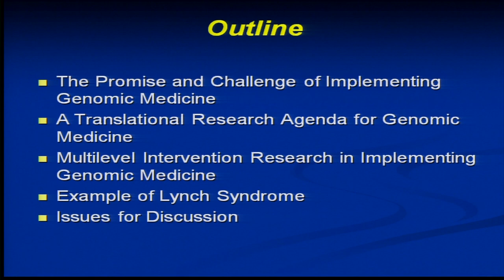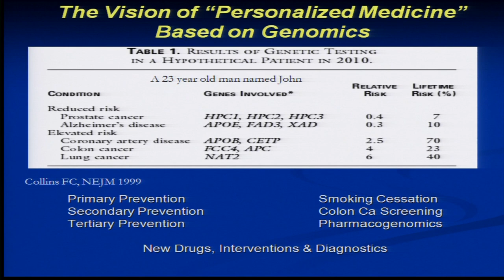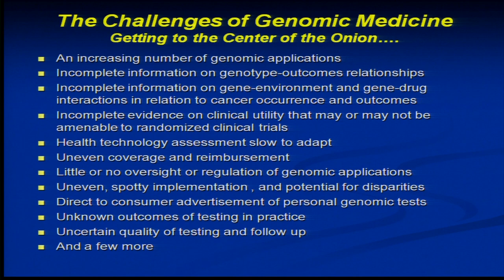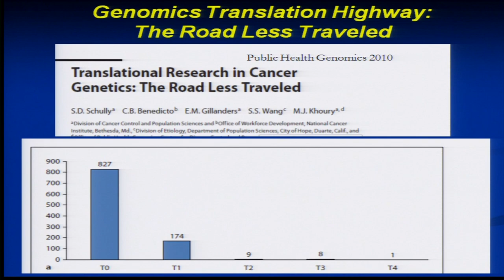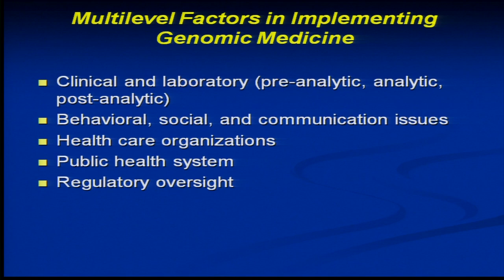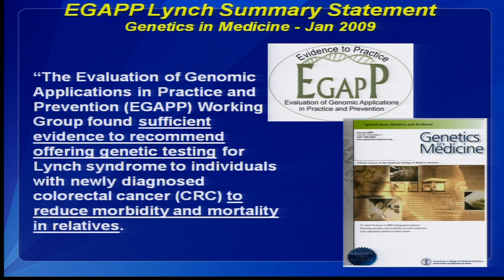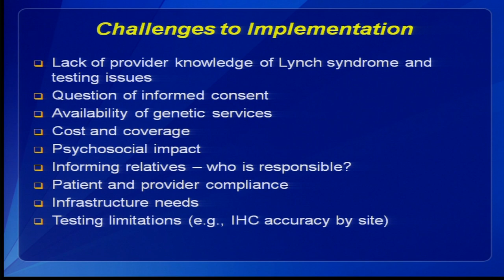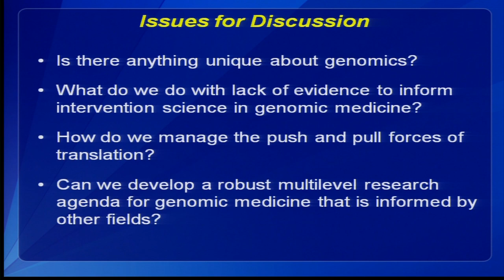Multilevel Interventions in Health Care Conference: Presentation by Muin Khoury, MD, PhD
Multilevel Interventions in Health Care: Building the Foundation for Future Research Goals

Multilevel Research and the Challenges of Implementing Genomic Medicine Lead author: Muin Khoury, MD, PhD (Centers for Disease Control and Prevention)
Advances in genomics and related fields, promise a new era of personalized medicine in the cancer care continuum. Nevertheless, there are fundamental challenges in integrating genomics into current cancer practice. This paper explores how multilevel research can contribute to evaluation, implementation and dissemination of genomic medicine. The paper synthesizes existing information in a framework of multilevel intervention methodology and makes recommendations for future research on the integration of genomic medicine into the cancer care continuum.

Conference Description
The research conference sponsored by the National Cancer Institute assembled health care researchers, clinicians, and administrators to discuss the importance of multilevel approaches to improving health care quality in the United States.  It occurred over two days and was associated with the American Society for Preventive Oncology's (ASPO) annual meeting in March of 2011.

This presentation is one of 13 research papers. The conference offered platforms for participant discussion and engagement regarding the opportunities and challenges of multilevel intervention research. Recorded sessions, presentation slides, and additional resources are available